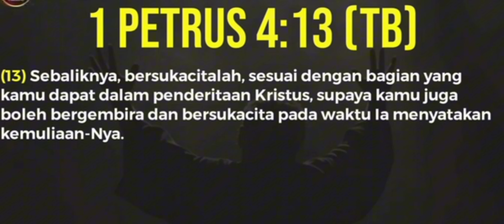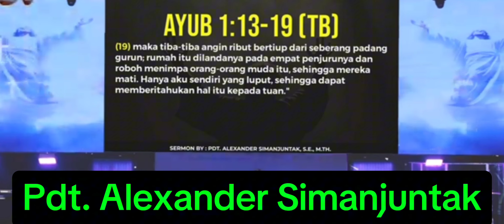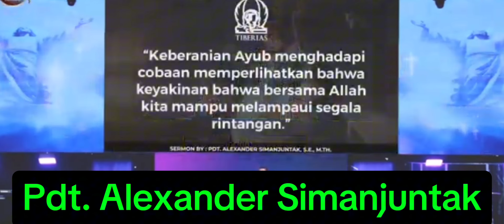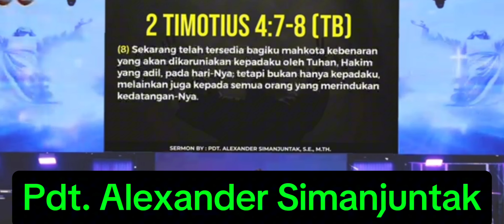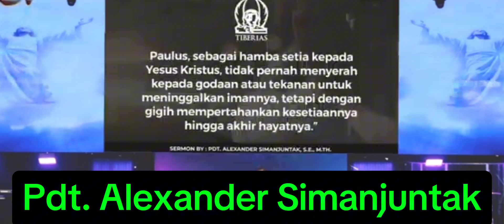Penderitaan adalah Kesempatan | Pdt. Alexander Simanjuntak | Gereja Tiberias Indonesia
Source: Gereja Tiberias Indonesia